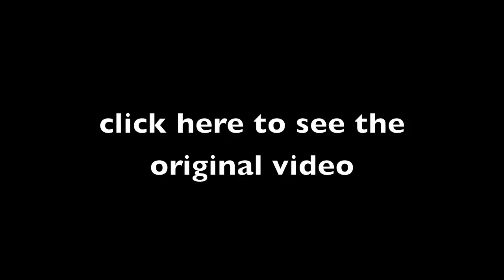New Year's Eve Party BLOOPERS